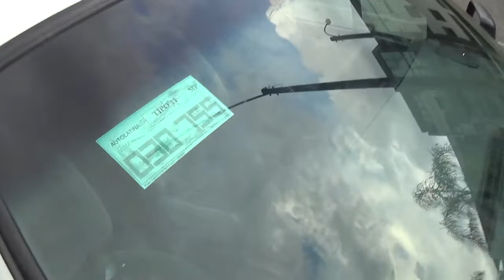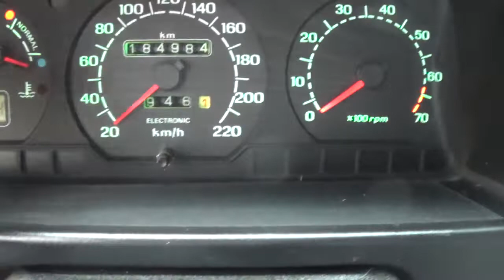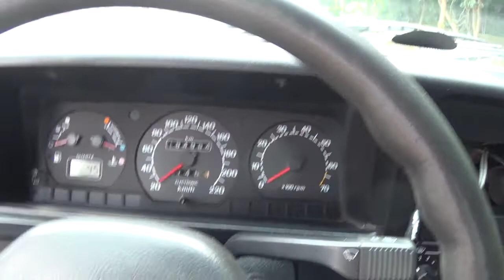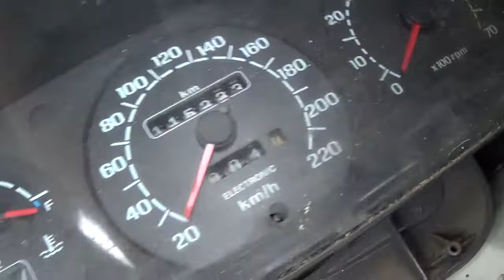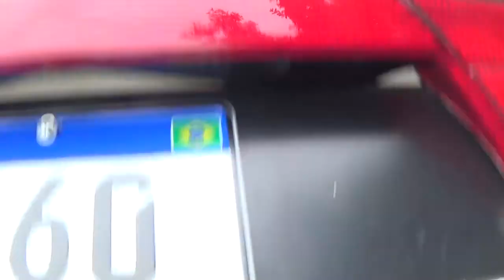2º Video do Versailles 2.0 Ghia Branco Diamante automatico da coleção.